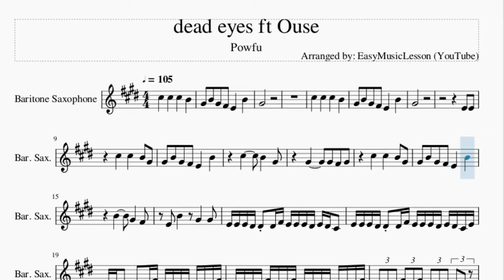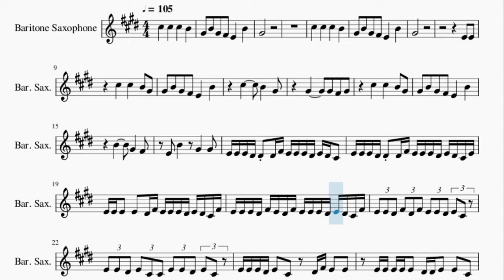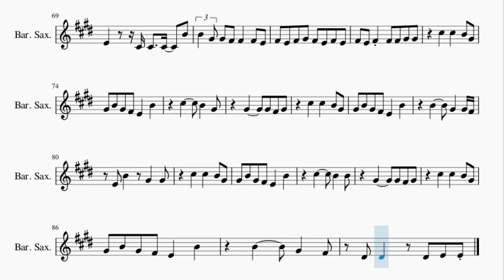Baritone Sax Sheet Music: How to play dead eyes ft Ouse by Powfu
Here is a sheet music/tab video on the song dead eyes ft Ouse by Powfu on the baritone sax. A baritone sax sheet music arrangement which is transposed to notes that are easily played by baritone sax, for the song dead eyes ft Ouse by Powfu.

EasyMusicLesson2 teaches you to play the your favorite instrument, through well-arranged sheet music so that you too can learn how to play dead eyes ft Ouse by Powfu on the baritone sax as fast as you can. A baritone sax sheet music with backing tracks to help your play the song better.

Chords of Baritone Sax arrangement:
E Min   C Maj   G Maj   D Maj   E Min   C Maj

Melody notes of Baritone Sax:
Db5   Db5   Db5   B4
Ab4 B4 Ab4 Gb4 E4   B4
Ab4
Ab4
E4 E4
Db5   Db5   B4 Ab4
Db5     B4   Ab4
Ab4     Ab4 Gb4 Ab4
B4     Ab4   Gb4
E4 B4   Ab4   Ab4
E4 E4 E4 Eb4 Eb4 Eb4 Gb4 E4 E4 E4 Eb4 E4 Eb4 Db4
E4 E4 E4 Eb4 Eb4 Eb4 Gb4 E4 E4 E4 Eb4 E4 Eb4 Db4 E4
E4 E4 E4 E4 Eb4 Gb4 E4 E4 E4 Eb4 E4 Eb4 Db4 Gb4
E4 E4 E4 Eb4 Gb4 E4 Eb4 Gb4 E4 E4 E4 Eb4 E4 Eb4 Db4 Gb4
E4 E4 Eb4 Gb4 Eb4 Gb4 E4 E4 Eb4 E4 Db4
E4 E4 Eb4 E4 Db4 Db4 E4 E4 Eb4 E4 Db4
E4 E4 E4 Eb4 E4 Db4 Eb4 Gb4 E4 E4
E4 E4 E4 E4 E4 Eb4 Eb4 E4 E4 Db4
E4 E4 E4 Eb4 Eb4 Gb4 E4 Eb4 Db4 Eb4 Gb4
E4 E4 Eb4 E4 Eb4 Gb4 E4 E4 E4 Eb4 Gb4
E4 Eb4 E4 Eb4 Gb4 E4 E4 Eb4 E4 Db4 Eb4
E4 E4 E4 E4 Eb4 Db4 E4 E4 E4 Db4 Gb4
E4 Eb4 Gb4 E4 Db4 E4 Eb4 Db4 Eb4 Gb4
E4 E4 Eb4 E4 Eb4 Gb4 E4 Eb4 Db4 Gb4
E4 Eb4 Gb4 E4 Db4 E4 Eb4 Db4 E4
E4 Eb4 E4 Db4 E4 Eb4 E4 Eb4 Db4 E4 E4
Db5     B4   Ab4
B4     Ab4   Ab4 Gb4
Db4 Db4 Db5   B4   Ab4
E4 E4 E4 Ab4   Gb4   Ab4
E4 E4 E4 Ab4   Ab4   Gb4
E4 E4 E4 Gb4   Ab4   E4
E4 E4 E4 B4   Ab4 Gb4 Ab4
E4 E4 E4 E4   Gb4   Eb4
Db4 Eb4 Db4 Eb4   E4   Db4
Ab4 Ab4 Gb4 Ab4   B4   B4
E4 E4 E4 Db5 Db5 B4 B4
B4 B4 B4 B4   Ab4   Ab4
Gb4 Gb4 Gb4 E4 Gb4 Gb4 Ab4 Ab4
Ab4 Ab4 Gb4 Ab4 Ab4 B4 B4
E4 E4 E4 Db5 B4 Ab4 Ab4
Ab4 Ab4 Gb4 Ab4   Ab4   Ab4
Gb4 Gb4 Gb4 E4 Ab4   Ab4 Gb4 E4
E4 E4 E4 E4 E4 E4 Ab4 Ab4   Gb4
E4 E4 E4 E4 Ab4 Ab4   Gb4
E4 E4 Eb4 Eb4 E4
E4   Ab4   A4   Ab4   E4
A4   Ab4   Gb4   E4 E4 E4
A4   Ab4   Gb4   E4
Db4 Db4 Db4 Db4 B4
B4   Gb4   Gb4 Gb4
Gb4   Gb4   Gb4 Gb4   E4   E4
Gb4   Gb4   Ab4 Gb4   Eb4
E4     Db4 Db4   Db4   B4
B4 Ab4 Ab4 Gb4 Gb4   Gb4 E4
Gb4 E4 Gb4 Ab4 Gb4 E4 Gb4 E4
Gb4 E4 Gb4 Gb4 Gb4 Ab4 Ab4
Db5     B4   Ab4
Db5     B4   B4
B4     Ab4   Gb4
Eb4 Eb4   Eb4 E4 E4